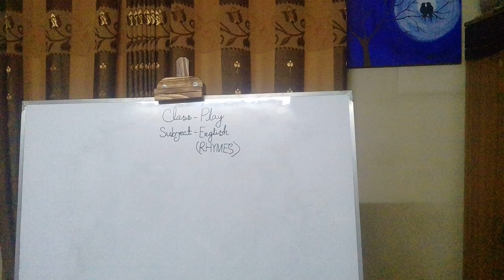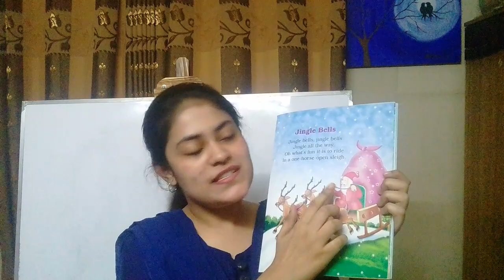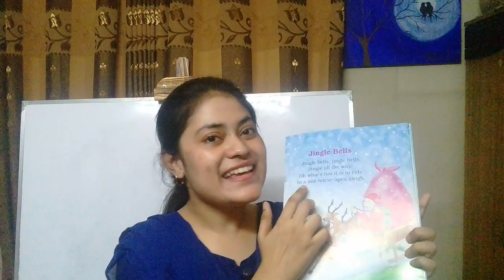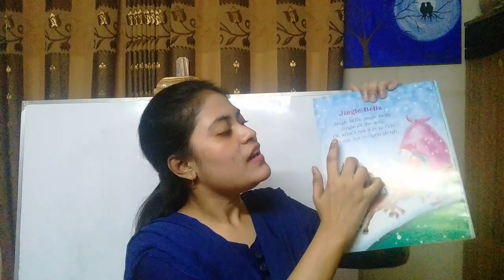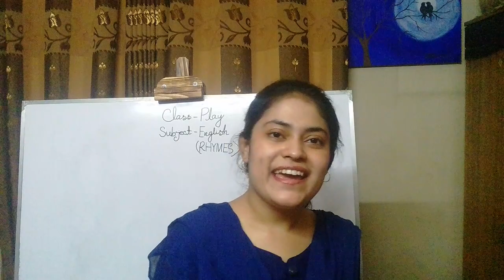Class / Play, Subject / English (Rhyme - Jingle Bells), Review Class, Date //0 3/08/2021